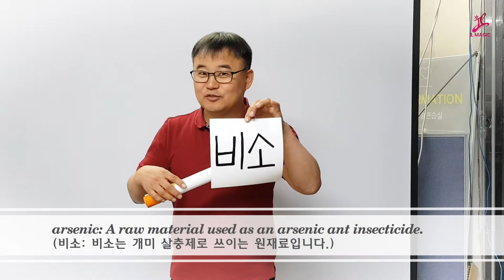금연시청각자료(non-smoking audiovisual data)연출